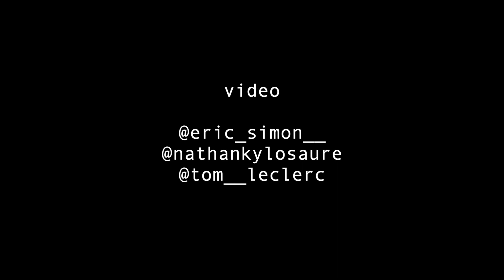"moss glade" w/ ambient eurorack modular with Mutable Instruments Plaits, Marbles and Clouds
During the period from October 24 to November 1, a group of friends and I went on an artistic residency like last year in the Massif Central in France. The goal was to record an album and make multiple videos, a report was to be shot as well, but during this trip, the confinement was announced and we had to change our plans.

A series of 3 videos was made with Eric Simon, Nathan Délepine and myself. With the help of our cameras and a drone, we chose different magnificent places in the middle of nature that best reflected the atmosphere during our hikes to reach them. In these places a musical performance was filmed.

This extraordinary project was a huge logistical challenge for us, because the capricious weather never helped us and we often had to improvise a shoot in the middle of nature. Transport the equipment over long distances and in altitude, in the forest and near waterfalls. The search for places hidden in the forest. These videos reflect a week of walking and hiking, artistic explosion but also several months of preparation and testing of equipment.

I can't wait to share this project with you, which is one of the biggest I've ever done, and the album is coming ...

// Automne Breath : EP of the last trip on the mountain //

// patch notes //
Plaits for the sequenced voice
Clouds for effect and Plait sample
Dreadbox attenuator for attenuation (lol)

no external processing